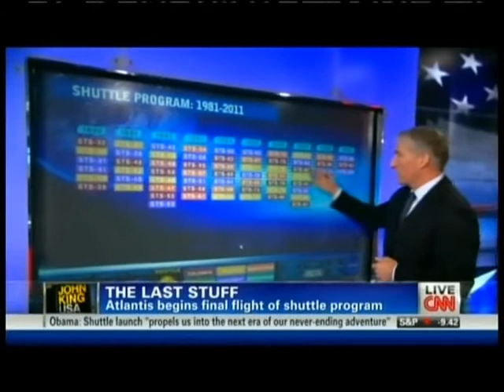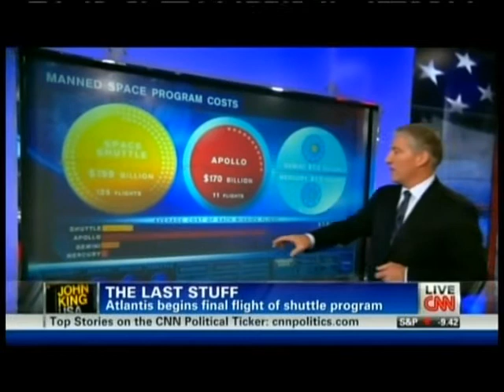STS-135 Launch (Final Space Shuttle Mission) CNN Live Coverage Part 17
From The Evening of Friday July 8th 2011,CNN Covers The 135th & FINAL Space Shuttle Launch

The STS-135 Crew:

Commander:Christopher Ferguson

Pilot:Douglas Hurley

Mission Specialist 1:Sandra Magnus

Mission Specialist 2:Rex Walheim